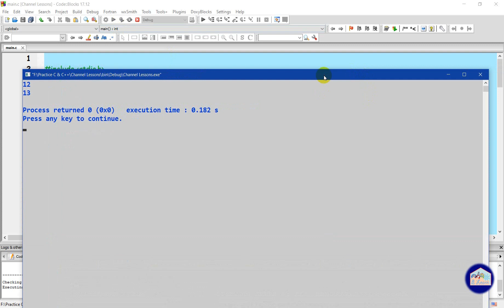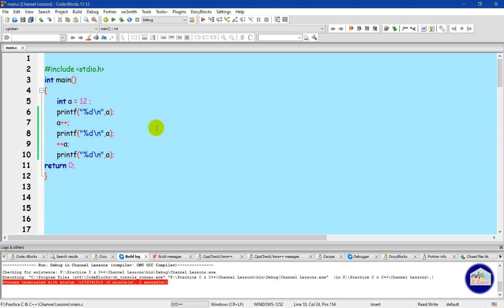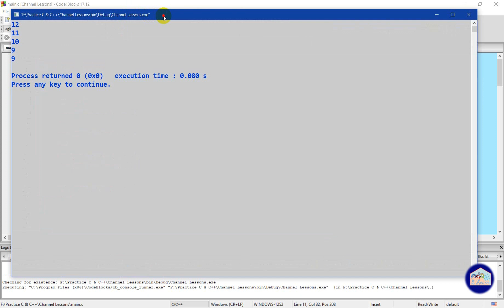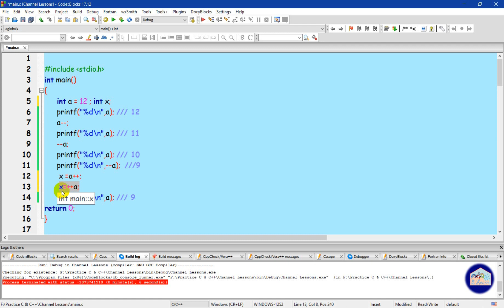C Language Lesson 24 Unary Operators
This video is about pre-post increment and decrement operators. you will know the difference between pre and post operators.